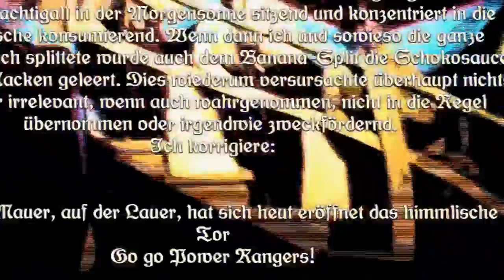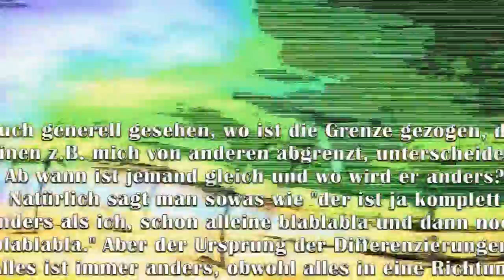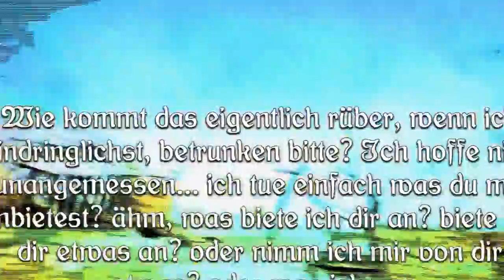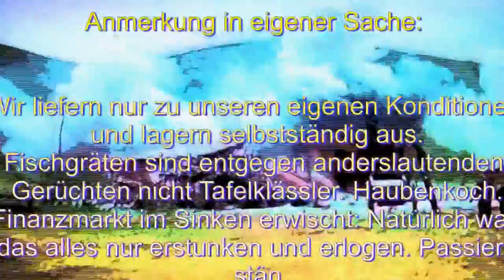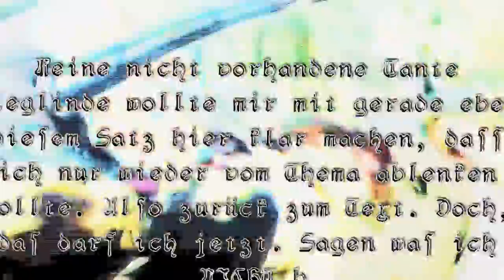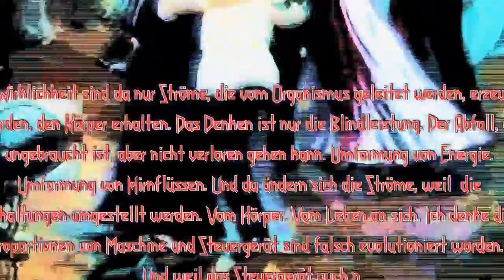Wie Hirnströme denken